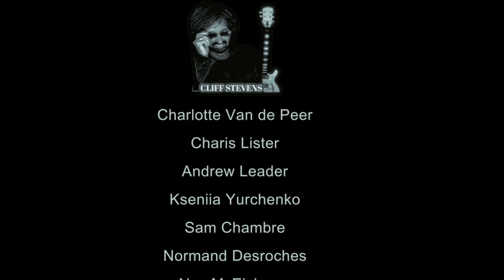Cliff Stevens - Grass Won't Grow Official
Official video of Grass Won't Grow written & performed by Cliff Stevens. From the album Grass Won't Grow.

Musicians:
Cliff Stevens - guitar/vocal
Alec McElcheran - bass
Sam Harrisson - drums
Eric Sauvé - piano
Kim Feeney - vocal

Recorded and mixed by Simon Jodoin at MegaRex Studio, Montreal
Mastered by Marc Thériault, Le Lab, Montreal

Special thanks to:
Andrew Leader, Laura Martin, Sam Chambre, Normand Desroches, Kseniia Yurchenko, Charlotte Van de Peer, Charlis Lister, Kawtar Tarhzaoui.

for music, video, bio, tour dates and more.